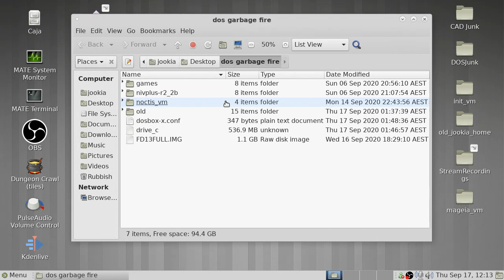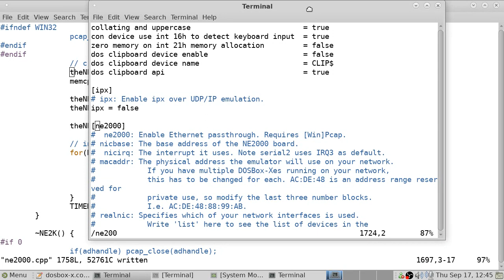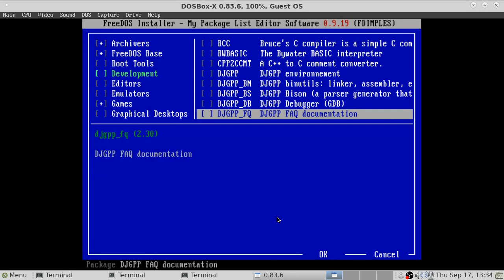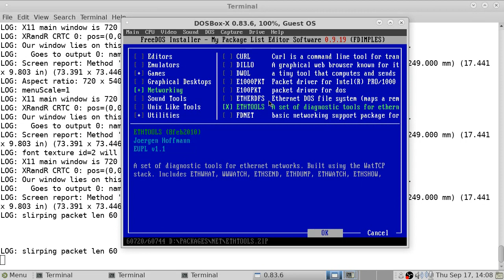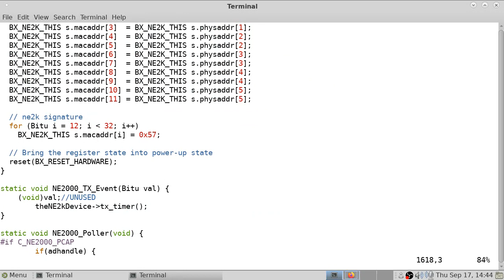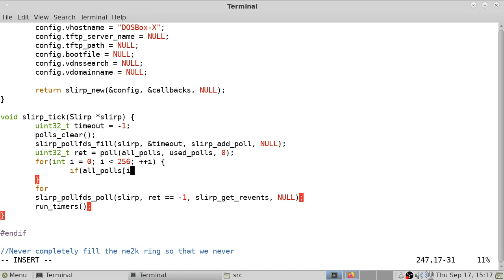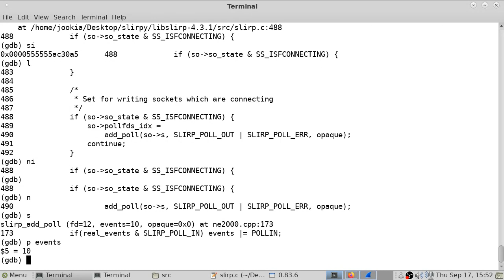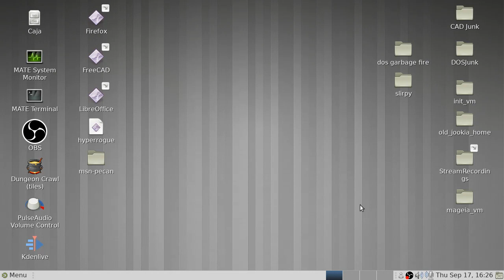Adding libslirp networking to DOSBox-X: Part 1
Here's the first episode of my stream where I add libslirp networking to DOSBox-X.
This feature is present in DOSBox-X 0.83.12 and newer.

This video may include adult language and humor.

00:00:00 Introduction, plan
00:02:25 Setting up a FreeDOS testing environment
00:09:18 Digging in to DOSBox-X networking
00:17:50 Starting to get DOSBox-X to compile without pcap
00:26:20 FreeDOS installed, playing with FreeDOS utilities
00:34:10 Setting up the NE2000 in FreeDOS
00:54:20 Starting to add Slirp code to DOSBox-X
01:06:55 Playing with more FreeDOS stuff
01:10:30 Testing Slirp integration and fixing bugs
01:18:50 Linking with debug Slirp
01:23:00 Debugging Slirp DHCP breakage
01:34:50 Debugging Slirp network breakage
03:39:15 Testing the fix and cleaning up code
03:50:53 Comitting to Git
03:52:30 Making a show-off video